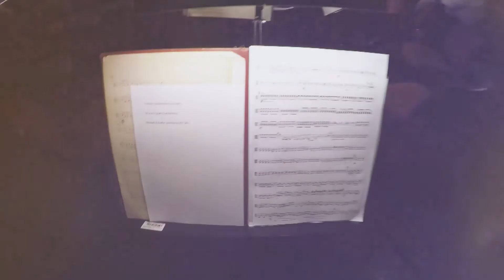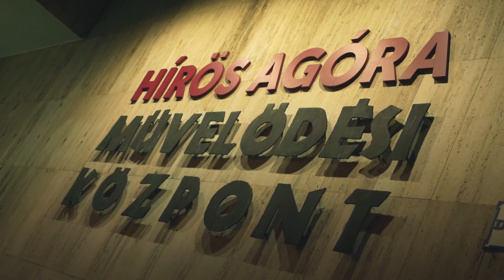2018_10_14_Opera Café_Opera Zenekar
Az Opera Zenekarának történetéről az Opera Café riportjában tudhatnak meg számos érdekességet.